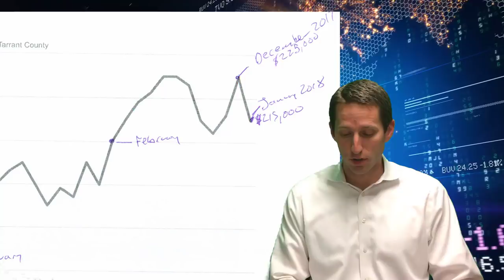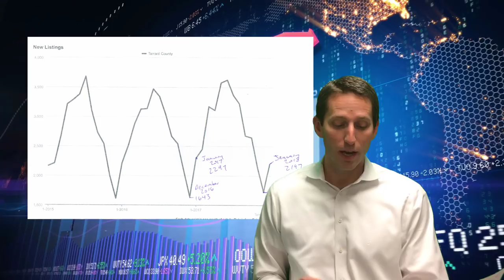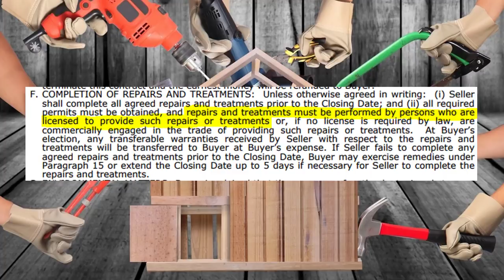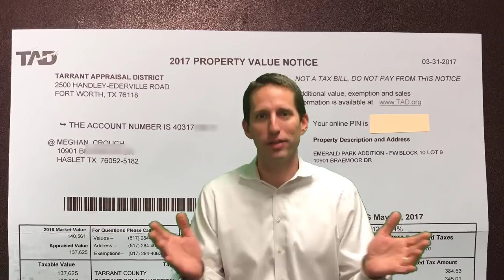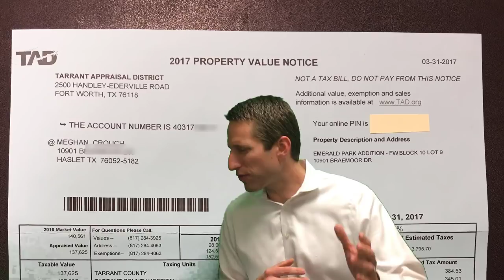Prices Crash in January. 1 BIG Property Tax Protest Change. Amazon & Pillow Talk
Amazon possibly moving to DFW and what it means for you. Get a critical update on this year's tax protest schedule. Nestle in for a little pillow talk. and more
For notes on this video or to search all houses for sale in Dallas Fort Worth go